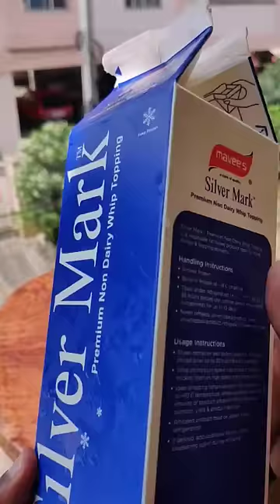Chef Garima🧑‍🍳Inspired bakery style whipping cream ka secret🤯🤫🤫tareeqa..!!MUST WATCH⚠️⚠️bakerystyle